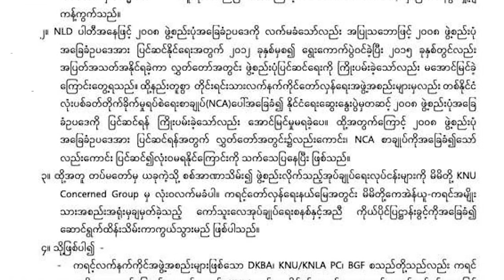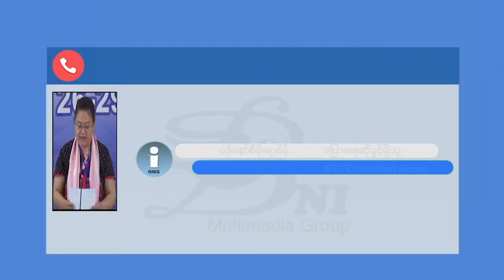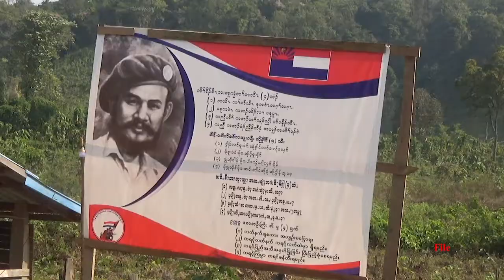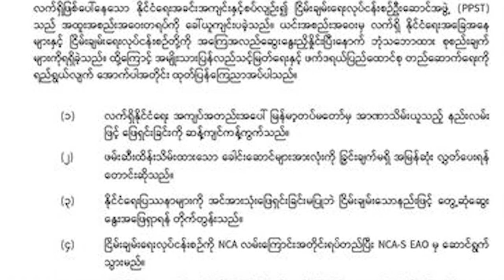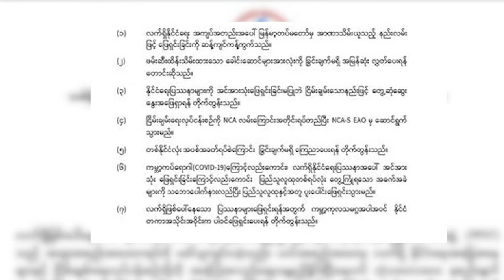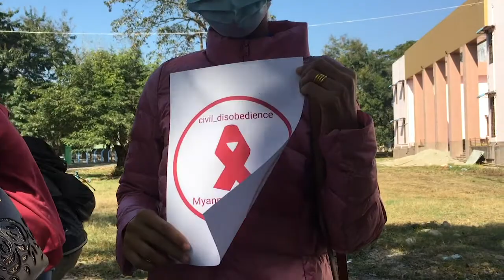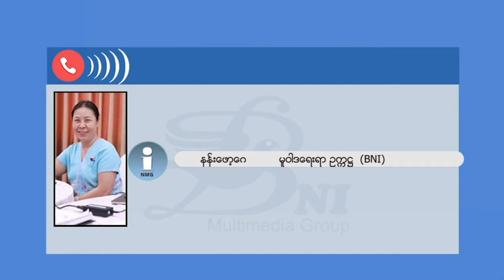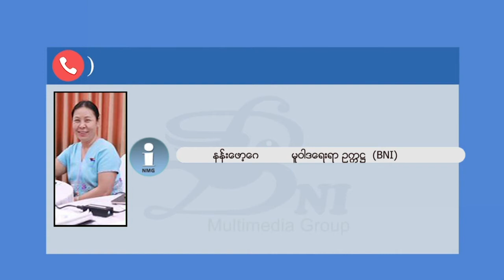တိုင်းရင်းသား ဘာသာ သတင်းအစီအစဉ် ၉ - ၂ - ၂၀၂၁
နေပြည်တော်မှာ အာဏာသိမ်းမှုတွေဖြစ်ပွားပြီးနောက် ကရင်လက်နက်ကိုင် တပ်ဖွဲ့တွေ ပြန်ပေါင်းပြီး KNU ထိန်းချုပ်နယ်မြေတွေကို ကာကွယ်ဖို့ KCG အဖွဲ့က တိုက်တွန်းလိုက်ပါတယ်။

NCA လက်မှတ်ထိုးအဖွဲ့တွေရဲ့ ငြိမ်းချမ်းရေးလုပ်ငန်းစဉ်ဦးဆောင်အဖွဲ့ PPST က ဖမ်းဆီးထားတဲ့ နိုင်ငံရေးခေါင်းဆောင်တွေကို ပြန်လွှတ်ပေးဖို့နဲ့ မြန်မာနိုင်ငံရဲ့ ပြဿနာတွေကို နိုင်ငံတကာက ဝိုင်းဝန်းဖြေရှင်းပေးဖို့ တောင်းဆိုလိုက်ပါတယ်။

မြစ်ကြီးနားတက္ကသိုလ်က ဆရာ၊ ဆရာမတွေက ဖဲကြိုးနီလှုပ်ရှားမှုမှာ ပူးပေါင်းပါဝင်လိုက်ပြီး အာဏာသိမ်းစစ်အစိုးရကို ဆန့်ကျင်လိုက်ပါတယ်။

*** ZAWGYI ***

ေနျပည္ေတာ္မွာ အာဏာသိမ္းမႈေတြျဖစ္ပြားၿပီးေနာက္ ကရင္လက္နက္ကိုင္ တပ္ဖြဲ႔ေတြ ျပန္ေပါင္းၿပီး KNU ထိန္းခ်ဳပ္နယ္ေျမေတြကို ကာကြယ္ဖို႔ KCG အဖြဲ႔က တိုက္တြန္းလိုက္ပါတယ္။

NCA လက္မွတ္ထိုးအဖြဲ႔ေတြရဲ႕ ၿငိမ္းခ်မ္းေရးလုုပ္ငန္းစဥ္ဦးေဆာင္အဖြဲ႔ PPST က ဖမ္းဆီးထားတဲ့ နိုင္ငံေရးေခါင္းေဆာင္ေတြကို ျပန္လႊတ္ေပးဖို႔နဲ႔ ျမန္မာနိုင္ငံရဲ႕ ျပႆနာေတြကို ႏိုင္ငံတကာက ဝိုင္းဝန္းေျဖရွင္းေပးဖို႔ ေတာင္းဆိုလိုက္ပါတယ္။

ျမစ္ႀကီးနားတကၠသိုလ္က ဆရာ၊ ဆရာမေတြက ဖဲႀကိဳးနီလႈပ္ရွားမႈမွာ ပူးေပါင္းပါဝင္လိုက္ၿပီး အာဏာသိမ္းစစ္အစိုးရကို ဆန္႔က်င္လိုက္ပါတယ္။